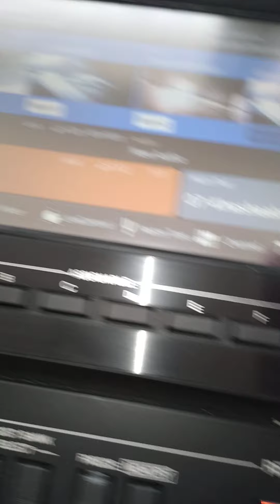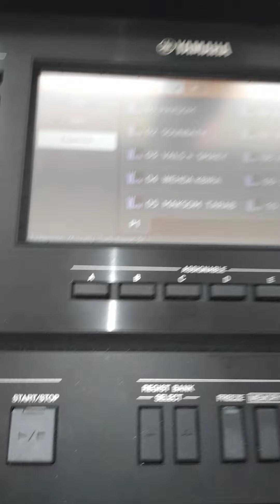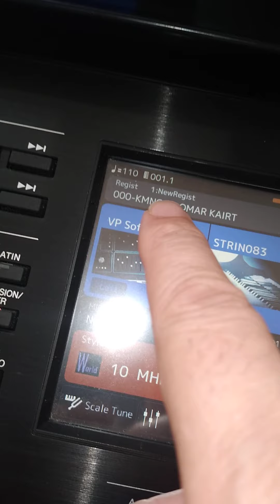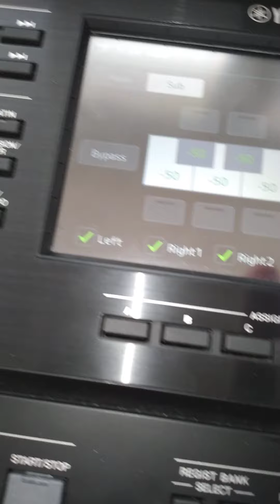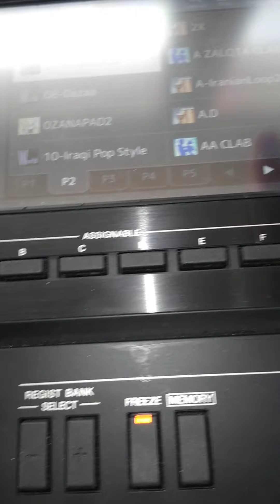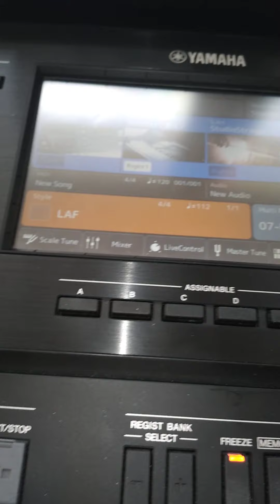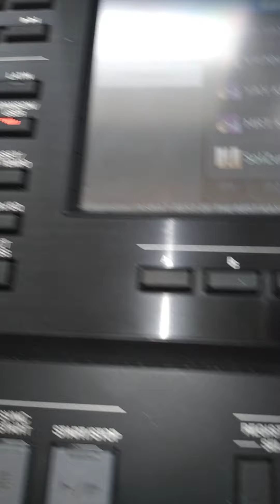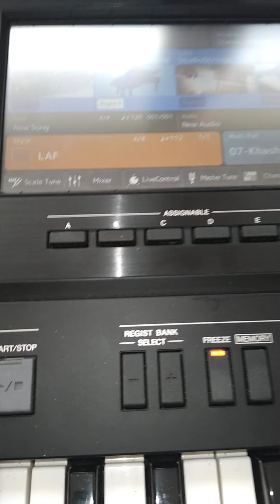طريقة تشغيل الايقاعات والبادات والأصوات كرجسترات في Yamaha Sx900-SX700 و لأورينتال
طريقة تشغيل الايقاعات والبادات  والأصوات كرجسترات في Yamaha Sx900-SX700 و لأورينتال  الاكسبنشن الداخلي
How to use Style- Registration -Pads At
Yamaha psr Sx900- Sx700- Yamaha's psrA-5000